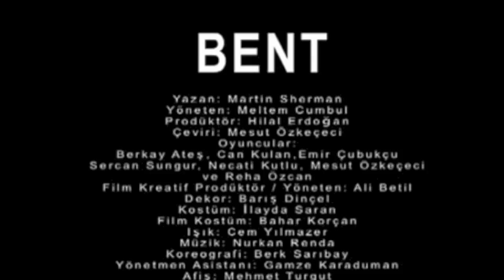Bent (fragman) - Tiyatro D22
BENT

Yazan: Martin Sherman
Yöneten: Meltem Cumbul
Çeviren: Mesut Özkeçeci
Prodüktör: Hilal Erdoğan
Oyuncular: Berkay Ateş, Can Kulan, Emir Çubukçu, Sercan Sungur, Necati Kutlu, Mesut Özkeçeci ve Reha Özcan
Dekor Tasarımı: Barış Dinçel
Oyun Kostüm Tasarımı: İlayda Saran
Koreografi: Berk Sarıbay
Film Kreatif Prodüktörü: Ali Betil
Film Kostüm Tasarımı: Bahar Korçan
Afiş: Mehmet Turgut
Reji Asistanı: Gamze Karaduman

"Sizin ve benim yaşamamız gerekli değildir, ama Alman halkının yaşaması gereklidir. Ve Almanya sadece savaşırsa yaşayabilir, çünkü hayat savaşmak demektir. Ve sadece içindeki erkekliği korursa savaşabilir. Sadece disiplinli olursa erkekliğini koruyabilir, özellikle aşk konularında. Özgür aşk ve yozlaşma, disiplinsizdir. Bu yüzden, halkımızı incitecek her şeyi reddetiğimiz gibi sizi de reddediyoruz. Aklından eşcinsel düşünce geçen insan bile bizim düşmanımızdır." Mayıs 14, 1928. Nazi Partisinin resmi açıklaması.

Geçtiğimiz sezon XIII. Direklerarası Seyirci Ödülleri İstanbul ayağında en iyi prodüksiyon ödülünü alan Bent, faşizmin insanlık dışı yaptırımlarını cinsel kimlik üzerinden tartışarak, seyirciye dönemin şiddet dolu ortamına dair yeni bir bakış açısı sunuyor.